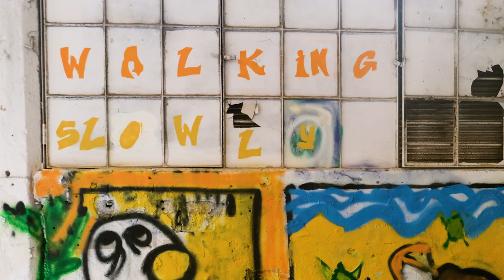אמני כנפיים מציגים: אני לא סטיגמה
לרגל שבוע בריאות הנפש הבינלאומי  2020
פרוייקט של הסטודיו לוידאו וקולנוע בשיתוף הסטודיו לאמנות פלסטית